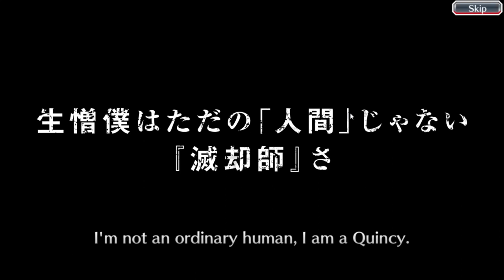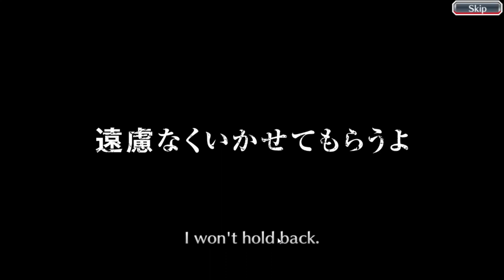Open X9999 Premium Summons & Accessories Ticket || BLEACH BRAVE SOULS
Premium Summons Ticket
Premium Accessories Ticket

Another Video
Senkaimon